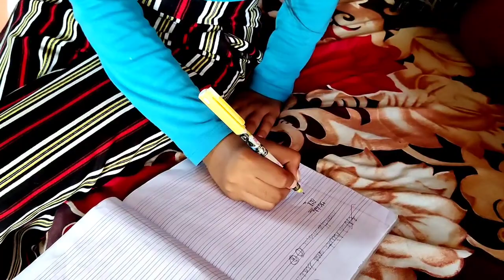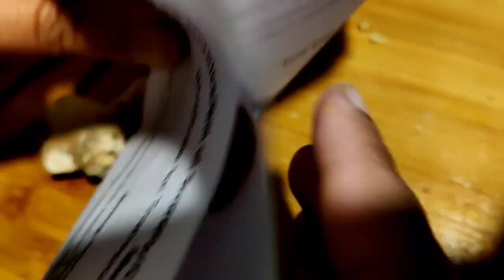Ghar ka Kaam khatam party 🎉 Maggie party Outdoor Cooking...